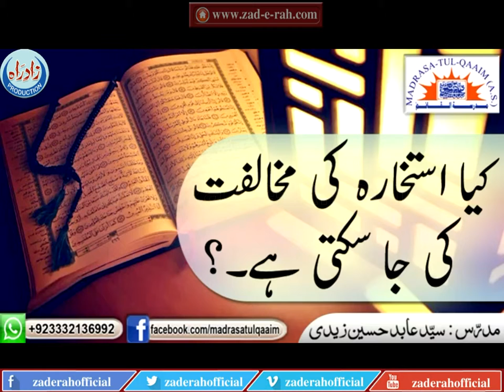kia Istekhara ki mukhalfat ki ja sakti ha - zad-e-rah.com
kia Istekhara ki mukhalfat ki ja sakti ha